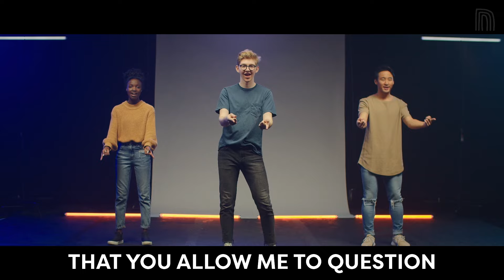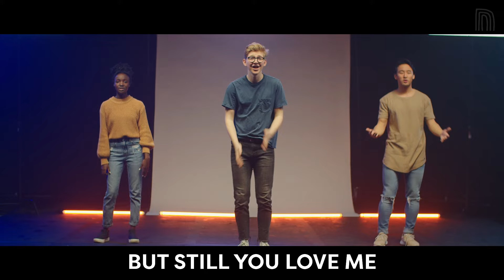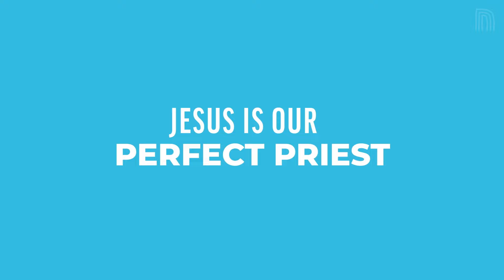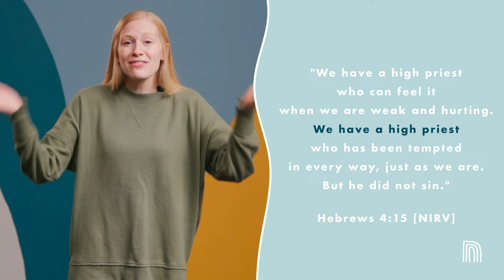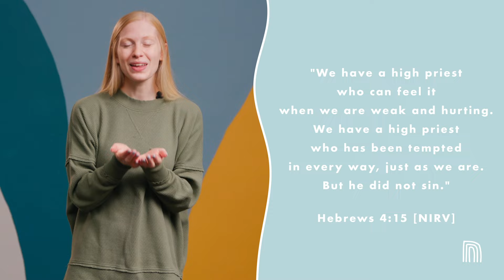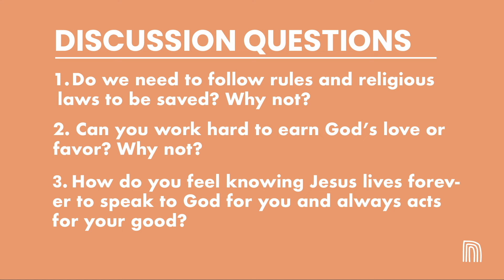Northview Kids TV - March 9th, 2024